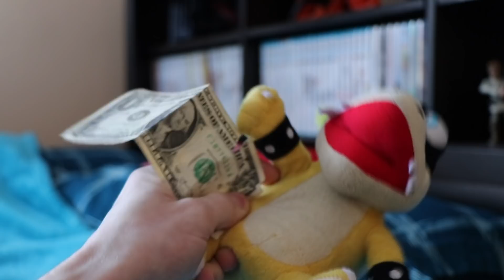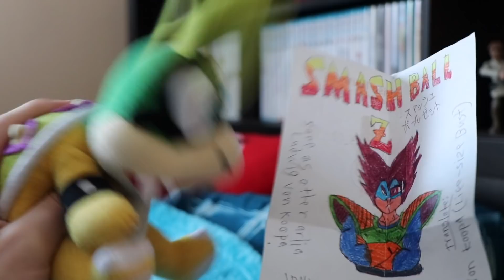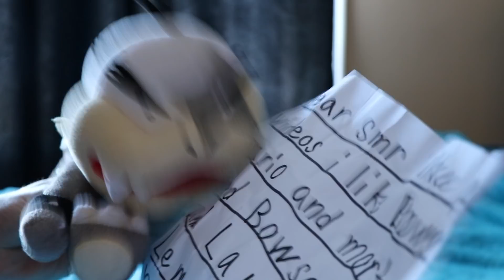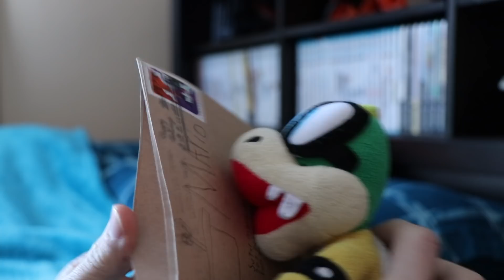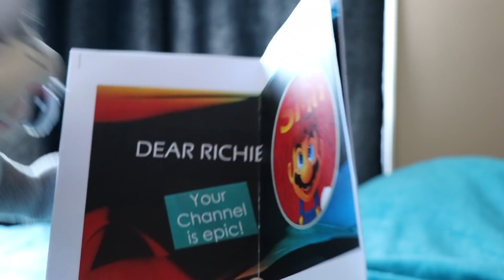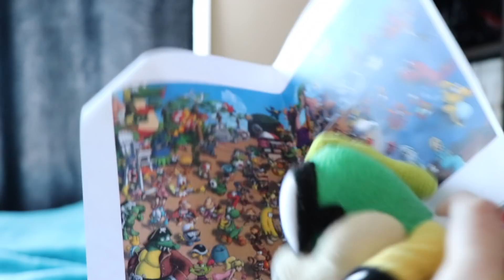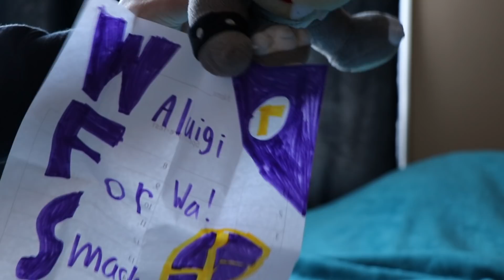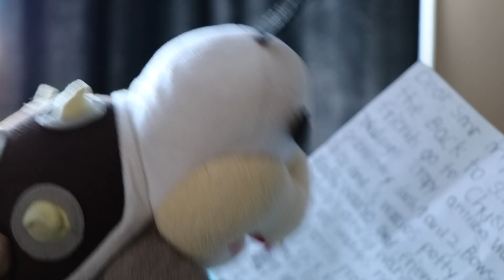Super Mario Richie - Fan Mail #5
Morton and Iggy read some more Fan Mail! What will they get!?